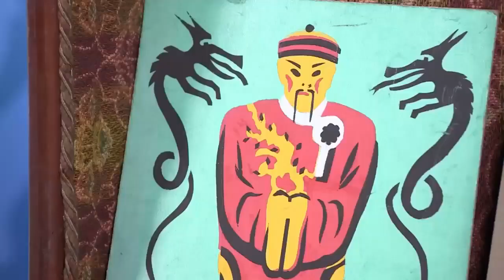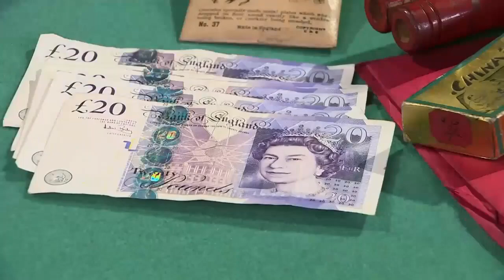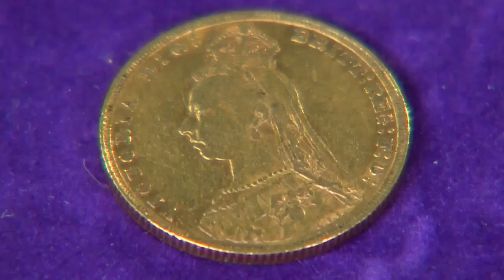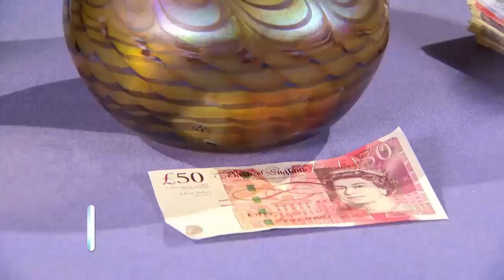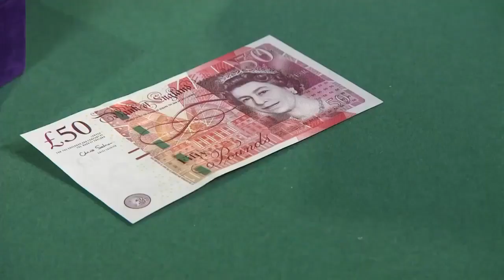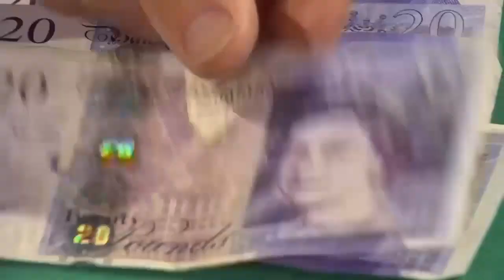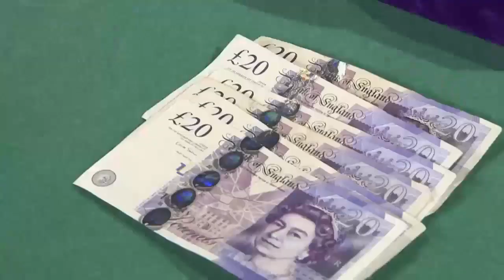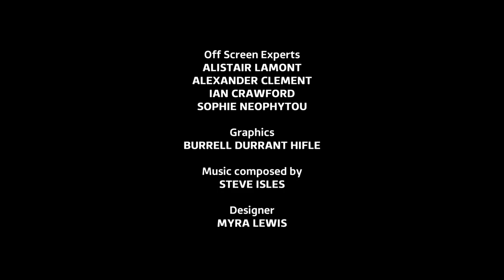Dickinson's Real Deal Season 10 Episode 16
Join antiques expert and presenter David Dickinson as more collectors try to sell their items to dealers. Will they strike a deal?